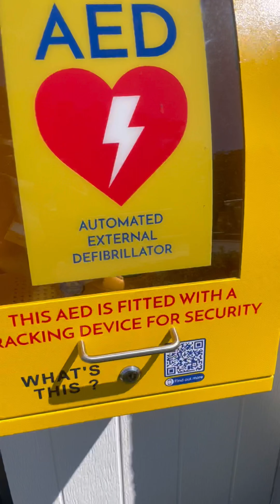Life Saving AED in Cronulla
Following recent tragedies in Bate Bay and recognising the large number of community members who frequent the area outside of lifeguard patrol hours, Cronulla RSL has taken an important step to improve public safety. We have installed a Heart of the Nation 24/7 accessible Automated External Defibrillator (AED) on the exterior of our building, easily reachable from The Esplanade.An AED can make a critical difference in emergencies. When used within 3-5 minutes of cardiac arrest, survival chances increase by up to 70%. Having this life-saving device accessible at any time is crucial for our community, especially in high-traffic areas like Bate Bay & The Esplanade. To locate the AED quickly in an emergency, the Heart of the Nation App now lists this device, making it easier for anyone to find and access it when needed.